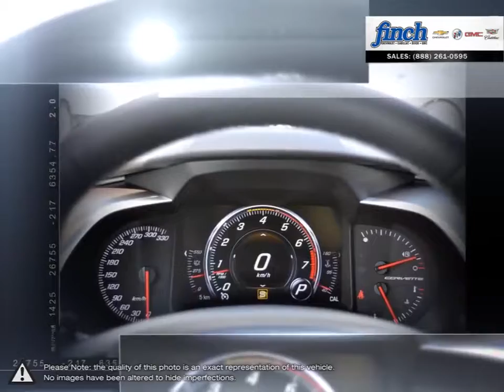2018 Chevrolet Corvette | Finch Chevrolet | 1G1YY2D77J5103864